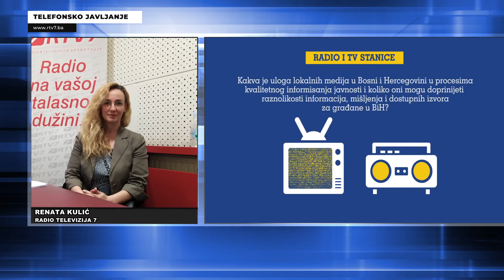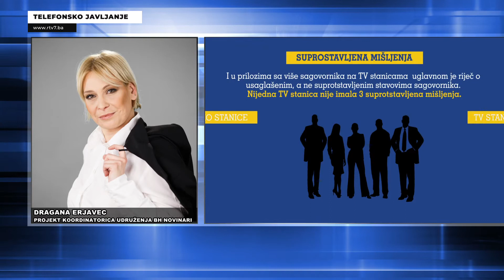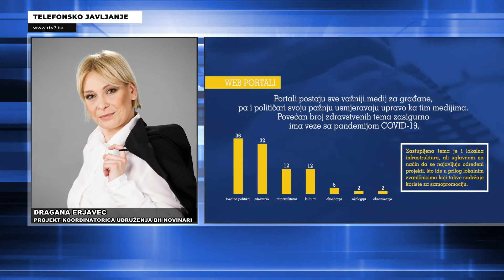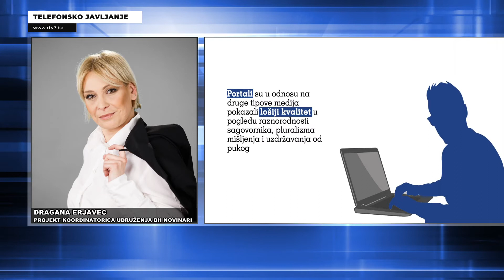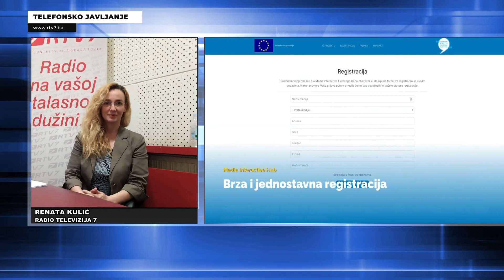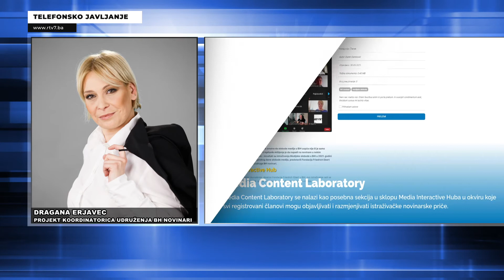Istraživanje: Građani najviše vjeruju medijima i vjerskim institucijama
Fondacija Friedrich Ebert Stiftung u BiH i Udruženje BH novinari proveli su istraživanja o medijskim slobodama u BiH iz perspektive građana. Istraživanje je provedeno CATI metodom na uzorku od 500 građanki i građana iz cijele BiH, u periodu od 20. marta do 5. aprila 2022.

Rezultati istraživanja pokazuju da građani/ke BiH najviše vjeruju medijima (80%) i vjerskim institucijama (70% ispitanika), dok skoro dvije trećine ispitanika smatra da političke partije i političari imaju najveći uticaj na medije i medijske slobode.

Svaki deseti ispitanik smatra da napad na novinara može biti opravdan, što je za 15% manje u odnosu na rezultat dobijen 2021. godine, dok nasilje prema novinarima opravdava veći broj anketiranih građana Federacije BiH nego Republike Srpske.

Istraživanje o temi medijskih sloboda i zaštiti novinara u BiH, FES i BHN provode kontinuirano od 2009. godine, a rezultate tradicionalno predstavljaju na Svjetski dan slobode medija.

O detaljima nas je upoznala Dragana Erjavec, projekt koordinatorica Udruženja BH novinari, koja je bila gošća Radio Tuzle.

(RTV 7)